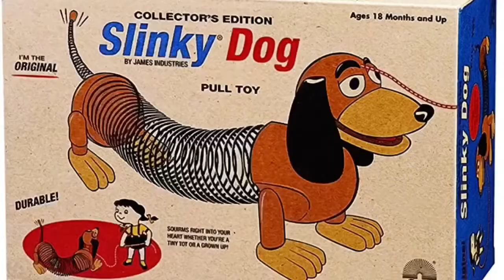A lady and her lamb: a spring inspired acrylic painting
Acrylic painting on a hexagon canvas inspired by spring
I hope you enjoy the video there will be more soon!